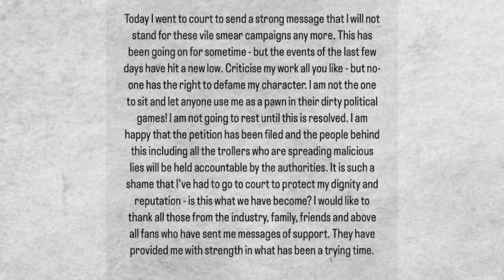Mehwish Hayat Scandal |Mehwish Hayat Viral video